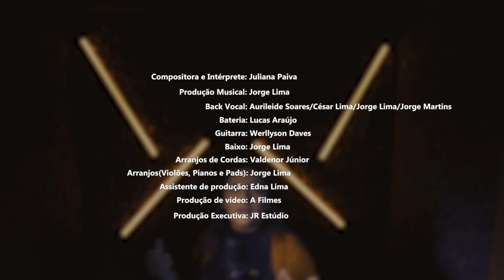Liberta - Juliana Paiva (Clipe Oficial)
Me acompanhe também pelo Instagram e facebook!

Letra:

Não duvides da voz do senhor

Ele salva liberta e renova

Ele é grande e tremendo

E do grande faz pequeno

Quando quer se exaltar

Ele quebra ele abate e renova

E de dentro de uma rocha faz a agua sair

Ele e alfa. O ômega. Princípio fim

Liberta renova batiza

Coloca novas vestes... Me dá um novo espirito

Eu quero buscar... quero mergulhar

Quero sempre está.

Liberta renova batiza

Quero sempre está. Na tua presença

Como águia vou voar Minha cede saciar

Quando eu profetizar... virtude do Pai sairá

Liberta renova batiza

Eu quero buscar... quero mergulhar Quero sempre estar.

Liberta renova batiza

Na tua presença